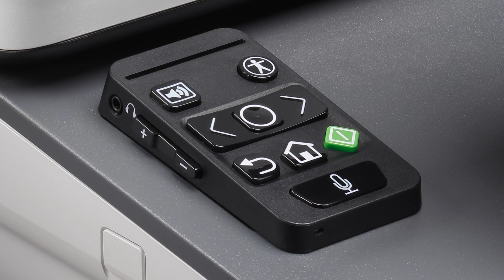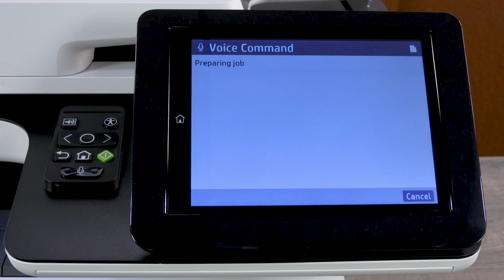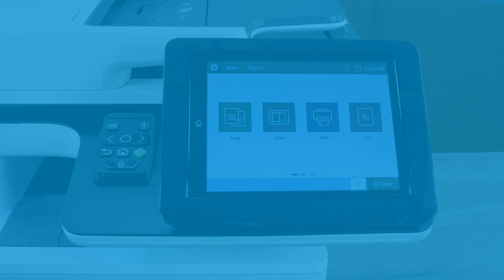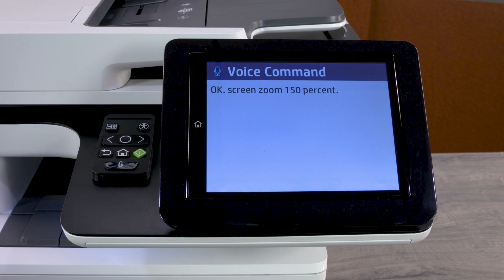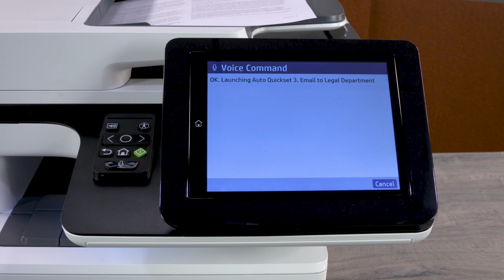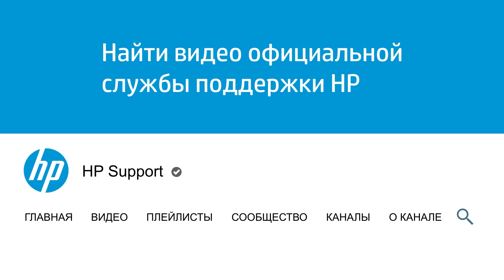Использование голосовых команд HP Accessibility Assistant | HP Support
Узнайте, как использовать голосовые команды с HP Accessibility Assistant.